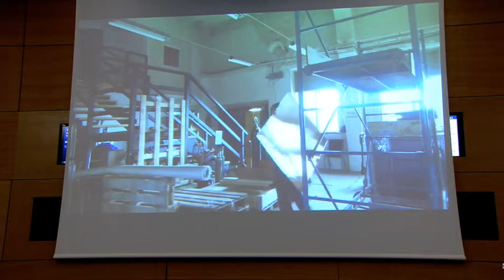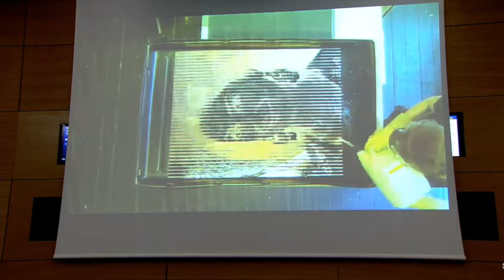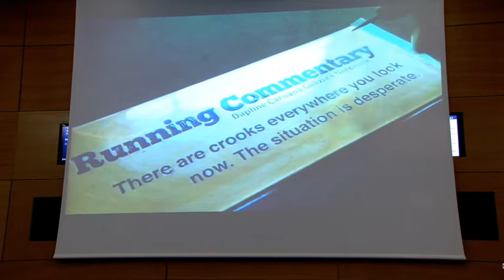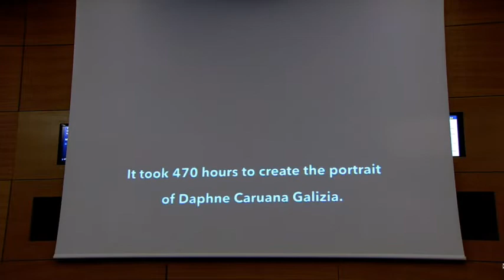Unveiling of the Daphne Caruana Galizia portrait by Marie Louise Kold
The portrait of assassinated investigative journalist Daphne Caruana Galizia led to the Scandinavian (part time Malta resident) artist Marie Louise Kold creating a portrait of her. It was unveiled at the European Parliament in Strasbourg by President Antonio Tajani on October 23, 2018, one year after the assassination. The portrait is permanently placed by the European Parliament Press Conference Room, named after Daphne Caruana Galizia. This video is from the live stream of the unveiling event, broadcast by the European Parliament.